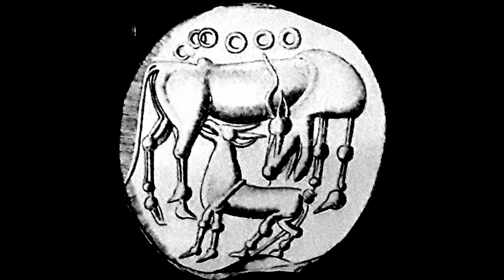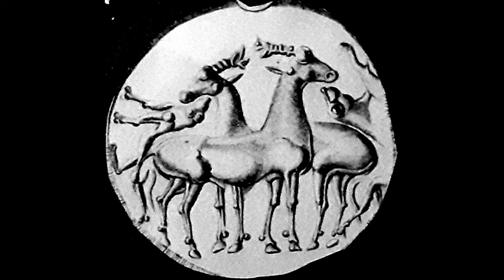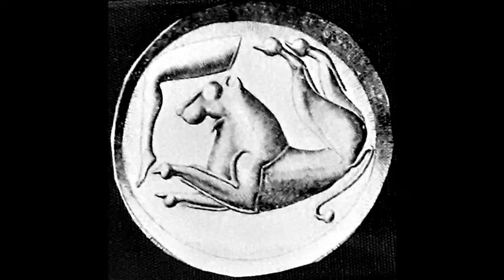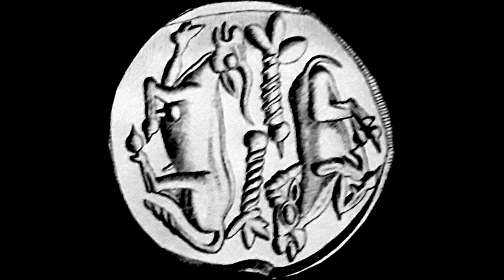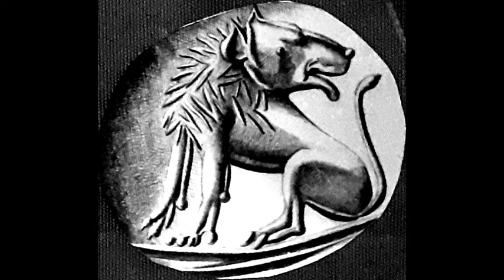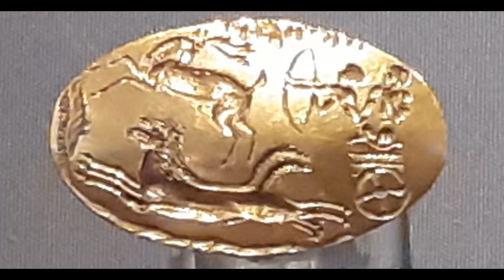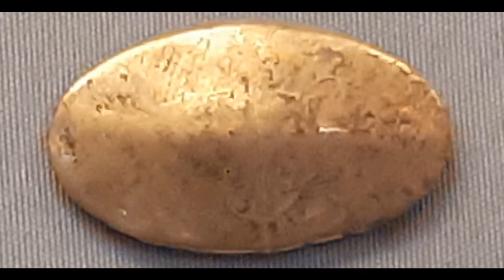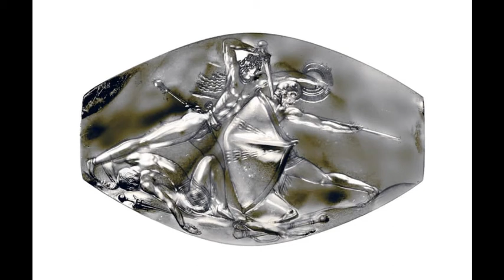Homér - Ílias/Iliada ( Zpěv devátý, 2.část - audiokniha s obrazy )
Devátý díl naší série kompletního zpracování slavné Homérovy Iliady, která patří mezi nejzásadnější díla evropské a světové epiky. Ílias vznikla v polovině 8. století př. nl. a podle římského řečníka Marca Tullia Cicerona (106-43 př.nl.) ji nechal v 6. století př. n. l. sepsat athénský tyran Peisistratos. Popisuje události, které se odehrály kolem roku 1200 př. nl.

Velmi si vážíme Vaší podpory. Děkujeme za všechny kladné a konstruktivní komentáře. Chcete-li náš projekt podpořit libovolnou částkou můžete tak učinit prostřednictvím našeho Patreonu: